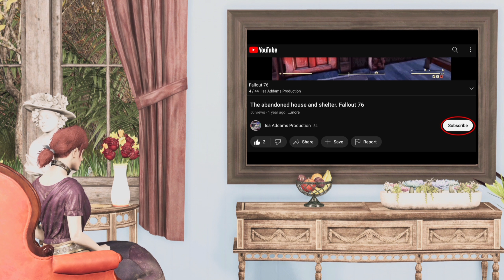Cyberpunk 2077 - gameplay part 37 - no commentary